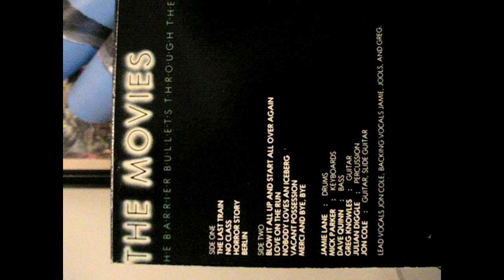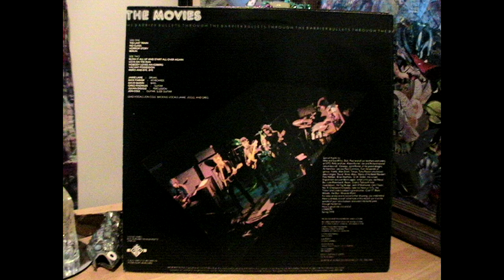The Movies - Bullets Through The Barrier (Rock) (1978) (Full Album)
1978 British Rock released on GTO records.

1. The Last Train - 0:00

2. No Class - 5:39

3. Horror Story - 9:37

4. Berlin - 13:53

5. Blow It All Up And Start All Over Again - 20:34

6. Nobody Loves An Iceberg - 29:35

7. Vancant Possession - 33:11

8. Merci And Bye, Bye -  38:02

Credits
Bass – Dave Quinn
Drums – Jamie Lane
Guitar – Greg Knowles
Keyboards – Mick Parker
Lead Vocals, Guitar, Slide Guitar – Jon Cole (3)
Percussion – Julian Diggle